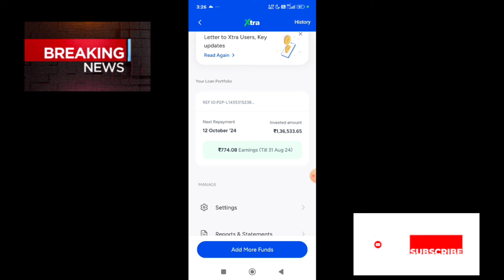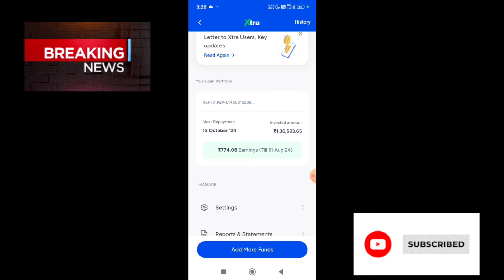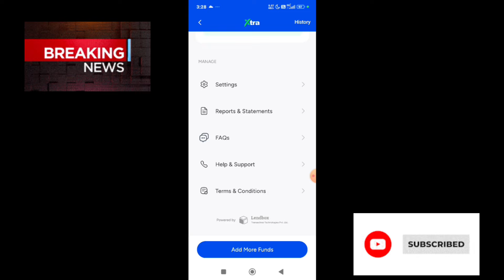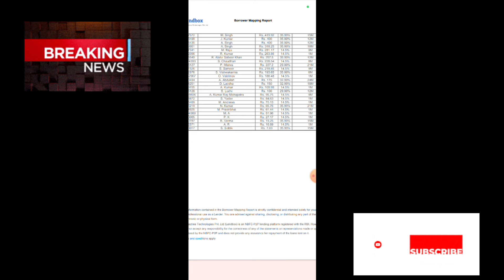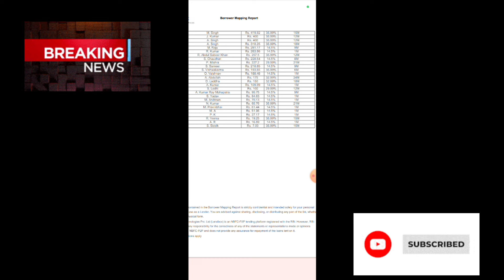RBI का बड़ा झटका! mobikwik xtra withdrawal problem! mobikwik xtra withdrawal problem!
mobikwik xtra withdrawal

mobikwik new update 2024

mobikwik xtra investment withdrawal

mobikwik xtra investment new update

xtra mobikwik

mobikwik latest update

mobikwik withdrawal pending problen

mobikwik technical issue

withdrawal problem

mobikwik withdrawal problem

mobikwik